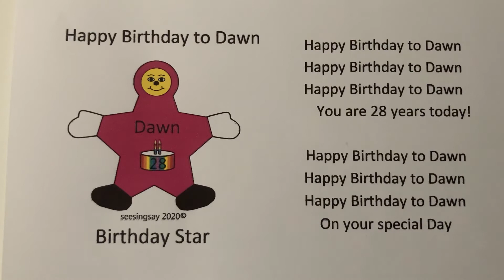seesingsay Happy Birthday to Dawn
seesingsay session Rhythm & Rhymes about
1 Sleeping & Relaxing
2 Eating & Drinking
3 Changing & Toileting
4 Washing & Drying
5 Looking & Listening
6 Loving & Liking
7 Crafting & Making
8 Coming & Going ( Safety Inside & Out)
9 Dressing & Helping
10 Cleaning & Tidying
11 Sharing & Caring ( Manners )
12 Counting & Adding
13 Learning & Doing